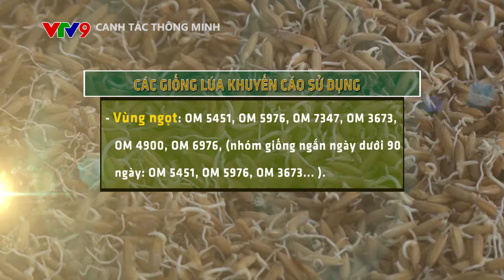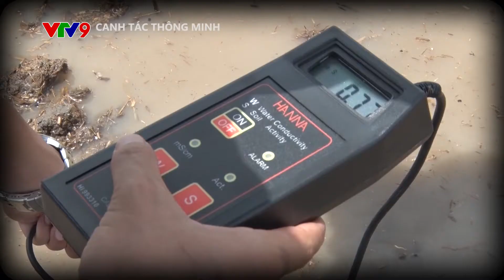CANH TÁC THÔNG MINH SỐ 26: GIỐNG LÚA HÈ THU_SỨC SỐNG TRẺ SẢN XUẤT